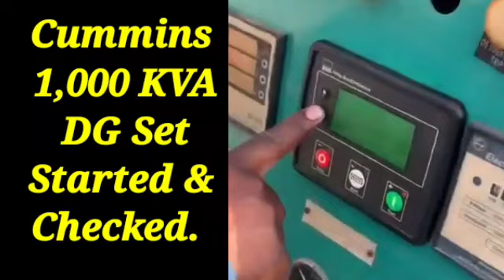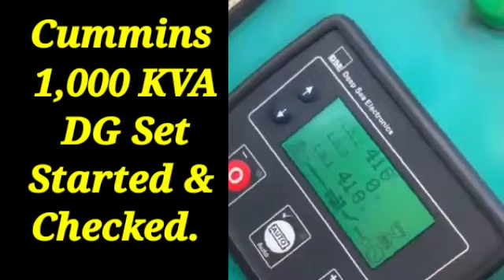Cummins- 1000 KVA DG Set Started and checked all parameters.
Cummins- 1000 KVA DG Set Started and checked